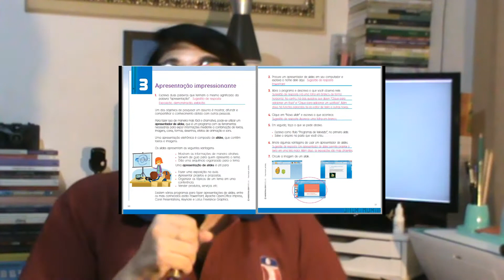AULA 10.1 - 3º ANO